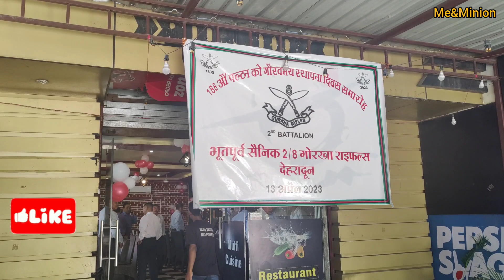Gorkha Heros 🇮🇳 at Taka Tak Restaurant Dehradun|Maj. Gen. Sanjeev Khatri Sir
Helloooo Lovelies, Hope you are well & taking good care of yourself :-)

I am back again with another Video.

This is the Gorkha Rifle 2nd Battalion Raising Day Celebration in one of the Best Restaurant Taka Tak Restaurant in Dehradun Uttarakhand.

11 Gorkha Rifles was raised after independence by a Tripartite Agreement between Govt of India, Nepal and Britain on 09 Nov 1947.

Since the independence of India in 1947, as per the terms of the Britain–India–Nepal Tripartite Agreement, six Gorkha regiments, formerly part of the British Indian Army, became part of the Indian Army and have served ever since. The troops are mainly from ethnic Gurkha communities of India and Nepal. A seventh Gorkha Rifles regiment was re-raised in the Indian Army after Independence to accommodate Gorkha soldiers of 7th Gurkha Rifles and the 10th Gurkha Rifles who chose not to transfer to the British Army.

Impressed by the fighting qualities displayed by the Gorkhas during the Gurkha War, Sir David Ochterlony was quick to realise the potential of the Gorkhas in the British Indian Army. Until then, Gorkha defectors were generally used as irregular forces. On 24 April 1815, the first battalion of the Gorkha Regiment, was raised as the Nasiri regiment. This regiment later became the 1st King George's Own Gurkha Rifles, and saw action at the Maulun fort under Lieutenant Lawtie.

They were instrumental in the expansion of the British East India Company throughout the subcontinent. The Gorkhas took part in the Gurkha-Sikh War, the First and Second Anglo-Sikh Wars, Afghan wars, and in suppressing the Indian Rebellion of 1857. Throughout these years, the British continued to recruit the Gorkhas and kept increasing the number of Gorkha regiments.

By the time First World War started, there were 10 Gorkha (spelt Gurkha at the time) regiments in the British Indian Army.[1]

The Gorkha regiments played a major role as part of the Commonwealth armies during both World Wars seeing action from Monte Cassino in the west to Rangoon in the east, and earning extensive battle honours. During the North African campaign, the German Afrikakorps accorded respect to the Nepalese knife khukri-wielding Gorkhas.

© Copyright:- ME&MINION

Video Link:-

© Copyright:- ME&MINION

Cheers ☺️
XOXOXO